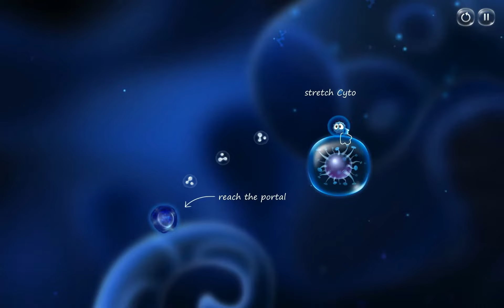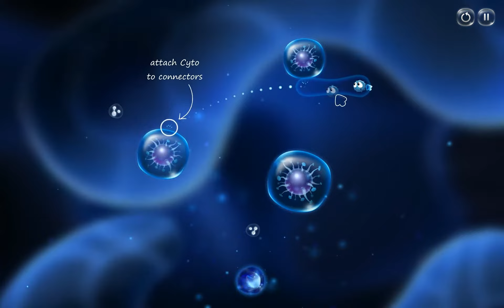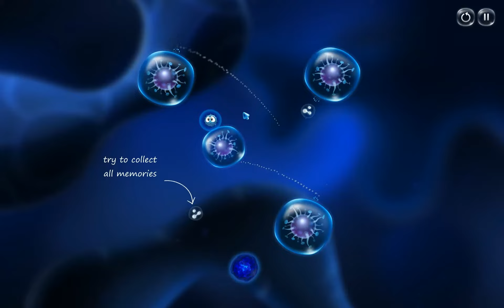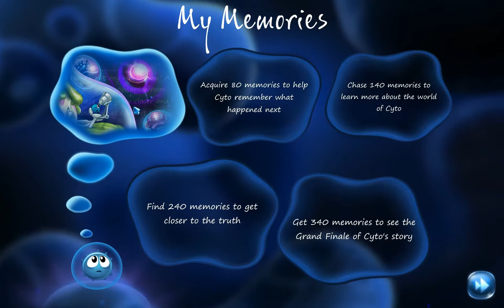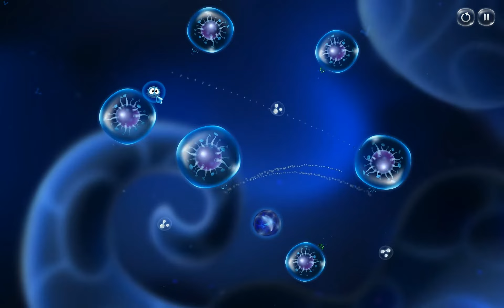Cyto (PC/2014) - Zelle mit Gedächtnisverlust [INDIE]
Name: Cyto
Erschienen: 2014
Hersteller:  Room 8 Studio
Publisher:  Room 8 Studio
Genre: Puzzle / Logik
Plattform: PC